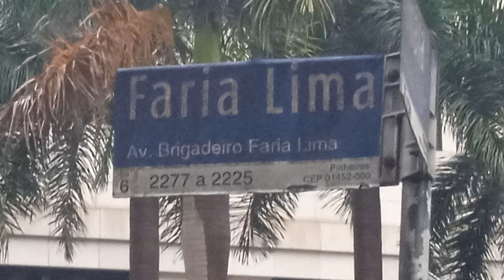Parte frontal do Shopping Iguatemi em São Paulo SP, Av. Faria Lima, 19.11.2023